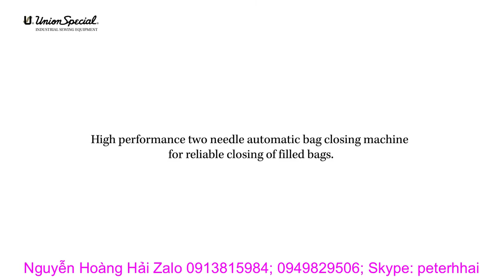UNION SPECIAL BC211PD26-2M, High performance two needle automatic bag closing machine